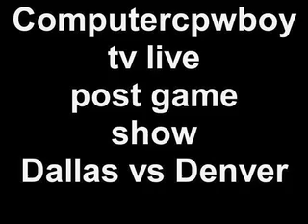computercowboytvlive post game show dallas cowboys vs denver broncos 17-10 loss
computercowboytvlive dallas vs denver Computer live tv from COMPUTERCOWBOYTVLIVE What started out as a promising day ended with a disappointing 17-10 loss to the Denver Broncos. The Cowboys looked unbeatable through the initial 15 minutes, than it was the same old cowboys Romo blowing the game.